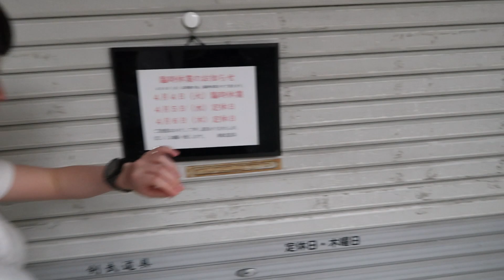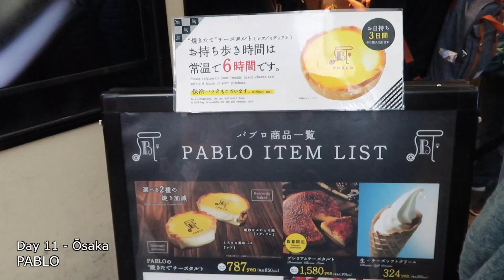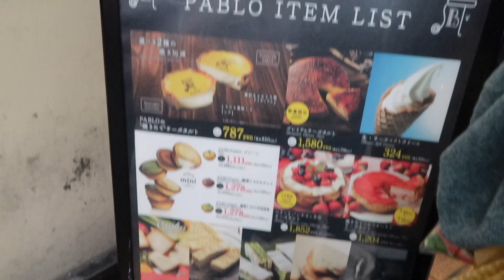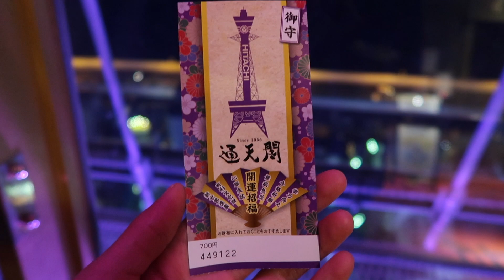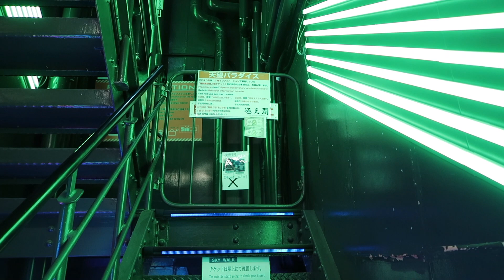OSAKA, JAPAN | Travel Vlog | Ep 8 - Namba City, Studio Ghibli Store, Pablo, Tsutenkaku Tower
Day 11 - It's our last day in Japan which means shopping dayyyy! Unfortunately its her shopping day instead of mine, again... Lol! Well, we went to a local Kendo shop but its closed today =(

So moving onto her shopping district as I count how many shops she entered. Lol! Ending our day at Tsutenkaku Tower in Shinsekai which is also our final attraction before we head back.

Gonna head back and get ready for tomorrow's departure to Kuala Lumpur. Time flies! =(

►Special thanks to Tokyo Machine & Selectracks for these awesome songs!

Song Title: This Is the Moment